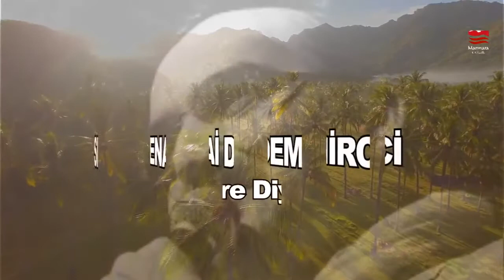Senai Demirci - Kimselere Diyemem..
ÖYLE ÇOK PAZARLIK ETTİM Kİ SENİNLE EY RABBİM..
Sen çağırınca,
kendime ayırdığım vakitlerden çalındığını düşündüm.
Ezan okununca, sevdiklerimle geçirdiğim zamanların azalmasından korktum.
Vakit girince, içim "cız" etti hep.
Odamdan uzaklaştım,bıraktım işimi,bozdum keyfimi;
öylece namaza durdum. Ayak diredim, "az sonra kılsam da olur!" dedim
"Az sonra"larım "çok sonralar"a döndü, geç kaldım,geç kalmaktan utanmadım.
Sonunda ayaklarımı sürüye sürüye vardım huzuruna.
Pazarlığımı vaktin daralmışlığını bahane ederek yeniden ileri sürdüm.
Kaçıyordu namaz ya; o yüzden çabucak kıldım, selam verdim,
hemen kalktım, rahatladım.
Oysa rahatlığı Sana borçluyum.
Ağrımayan her bir dişim kadar huzur borçluyum Sana.
Damarlarımın her bir noktasında pıhtılaşmayan kanım kadar
sükûnet borçluyum Sana.
Tenimin kaşınmayan her bir noktası kadar rahatlık borçluyum Sana.
Dişlerim ağrıyacak olsa her biri için harcayacağım zaman Senin.
Kanım pıhtılaşıp damarlarım tıkanacak olsa,
her defasında ızdırap ve korkuyla geçireceğim saatlerin hepsi Senin.
Tenim her noktasında yırtılacakmış gibi acıyacak olsa
kendi kendime dar geleceğim huzursuz günler Senin.

Gün oldu; usandım. Sabrımı tükettim; tükendim.
Kendimi yontmaya heveslendim. Benden istediğin zamanı çok gördüm.
Benden istediğini, benim için istediğini bile bile,
huzurunda huzursuz durdum.
Fazla buldum namazın rekâtlarını; kısaltmak için bahaneler aradım.
Günümü delik deşik etmeni, işimin arasına kesintiler sokmanı,
hayatımın ortasına duraklar koymanı, uykumu bölmeni lüzumsuz gördüm.
"Beni bana bırak'larla durdum huzuruna;
içim başka bir yerlerin türküsünü söylerken,
ben seccadende, belki sadece bedenimle, mıhlı kaldım.
Oysa Sen, dileseydin dar edebilirdin zamanı bana!
Bir uçurumun dibine savrulmuş bir arabada çaresizce
Sana yalvartıyor olabilirdin beni.
Korkulu bir savaşın orta yerinde ateş ve kan kusan bombaların altında
günümü de, işimi de, uykumu da,
hatta rüyalarımı da delik deşik etmelerini takdir edebilirdin.
Düşmeyen bombalar kadar,
uçuruma savrulmayan arabalar kadar genişlik borçluyum Sana.

İçten pazarlıktı benimkisi. Öyle içten ki kendime bile söyleyemedim.
Gözlerimle birlikte gönlümü de secdene kilitlemeyi çok gördüm.
Kendimi sıfırlamayı,benliğimi hiçe indirgemeyi beceremedim.
Ensemde kaderin sıcacık nefesini hissedecek o teslimiyetin vadisine inemedim.
Acelem vardı; alnımı koyduğum gibi kaldırdım seccadeden.
Bütün benliğimle aşağı inemedim.
İşim vardı, secdemi işime zaman kazandım.
Secdeye kalbimi de sığdırmaya çalışmadım.
Uykum vardı,secdemi sığ bırakıp uykumu derinleştirdim.

İtirafımdır: Bencilliğimi de sırtıma alıp rükûlarda eritemedim.
Bedenim eğilirken huzurunda,
"emrolunduğum gibi dosdoğru olma"nın ağırlığını sırtıma almayı erteledim.
"Sırası değil'di; "hele dur; sonra da olurdu.
En Sevgili'ni (s.a.v.) bir gecede ihtiyarlatan emri üzerime alınmadım.

Sen dileseydin, çocuğumun cılız nabızlarının eşliğinde,
loş ve neşesiz bir yoğun bakım odasında,
gözümü de gönlümü de, umutsuzca, çaresizce, ürpertiyle,
korkuyla bir monitörün ekranına kilitleyebilirdin.
Dileseydin, yeryüzünün sükûnetini bir anda kesip,
küçücük bir duvar kıpırtısının gölgesinde,
mini mini bir sarsıntının beklentisi içinde saçlarıma aklar düşürebilirdin.

İçten pazarlık mı denir buna? Sen bilirsin Seninle ettiğim pazarlığı.
Kendime sakladığım ve hatta kendimden de sakladığım sır bu.
Dilime bile değdirmekten korktuğum,
ağzıma almaktan utandığım öyle bir sır işte.
Fısıldaması bile acı veriyor ya...
Meselâ, uzayınca Fatiha, uzayınca sûre,
heceler sanki özgürlüğe giden yolu taşlar gibi kestikçe,
"bitmez şimdi bu namaz!" dediğim çok oldu.
Ama içimden. Kimseler duymadı.
Bir Sen duydun beni ey Rabbim. Sırrımı bir Sen bildin.
Kendimi lüzumsuz hissederken seccadenin üzerinde,
dudağım anlamına yetişemediğim kelimeler için oynarken,
Sen beni söylediğimden fazlasıyla duydun,
söyleyemediğimi de, dile getiremediğimi de bildin.
Ruhumu alıp uzaklara gittiğim halde, bir bedenimi bıraktığım halde huzurunda,
kovmadın beni, yakınlığında tuttun.

İtirafımdır; öyle anlatıldığı gibi özleyebilmeyi beceremedim henüz namazı...
"Aradan çıkarmaya çalıştığım" oldu namazı.
Geçiştirdim namazı. Bir "sorun"du çözdüm, hallettim.
Selam verip sonra yaşamaya başladım...
Yaşamayı namazın içinde aramalıydım.
Namazı yaşamanın içine sızdırmalıydım oysa. Bilemedim.
Kafa tuttum, ayak diredim, pazarlık ettim;
ama Sen utandırmadın, yine yine yine huzuruna aldın beni.
Her secdede rahmetinle okşadın alnımı.
Her rükûda "aferinler" fısıldadın gönlüme.
Her vakitte yeni bir sayfanın aklığına çağırdın ruhumu.
Yüzüme vurmadın. Azarlamadın. Aşağılamadın.
Hepten umut kesmedin benden. Yok saymadın.Utandırmadın.
Pazarlık ettiğimi Seninle bir Sen bildin ey Rabbim.
Kimselere söylemedin.
Sırdaşım Sensin, bir Sana açabilirim içimi,
bir Senin beni
ayıplamandan korkmam.
Ben işte böyleyim;
yine "bana ait"lerin hesabındayım.
Başka kime söyleyeyim?
Başka kimin anlayışından medet umayım?
AFFET BENİ ALLAHIM.